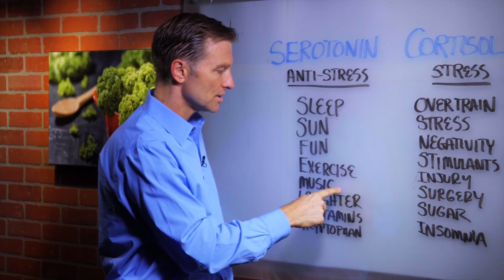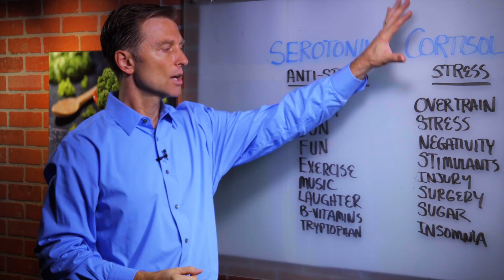Stress & Anti Stress Hormones (Cortisol & Serotonin) Explained By Dr.Berg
Your report will then be sent via email analyzing 104 potential symptoms, giving you a much deeper insight into your body issues. It's free and very enlightening.

Dr. Berg talks about the 2 hormones that relate to stress and relaxation and calmness.
CORTISOL
-Over-training
-Stress
-Negativity
-Stimulants
-Injury
-Surgery
-Sugar
-Insomnia

SEROTONIN
-Sleep
-Sun
-Fun
-Exercise
-Music
-Laughter
-B-vitamins
-Trypophan